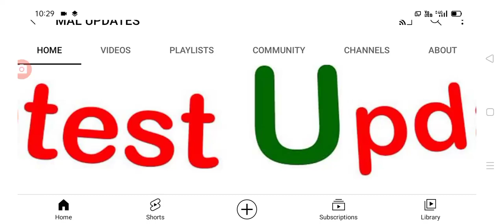దేశంలో ఈరోజు వచ్చిన కరోనా కేసుల వివరాలు Today covid-19 cases in India.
hello everyone today update is central Government latest update in India .@malupdates